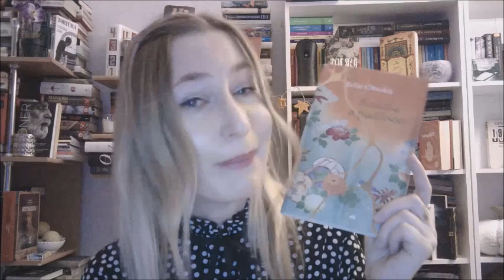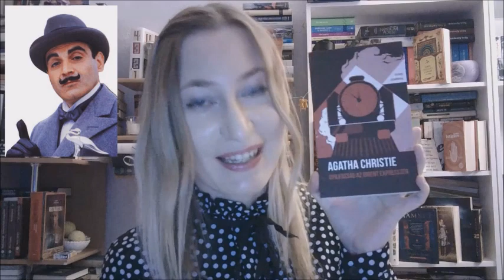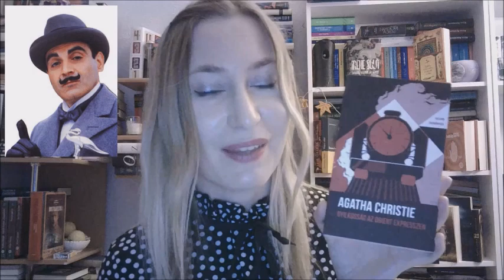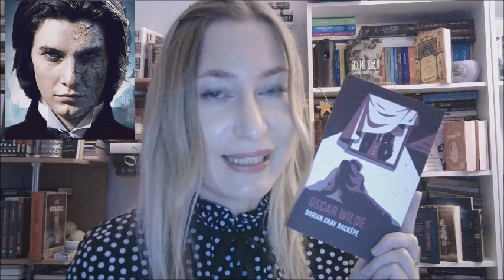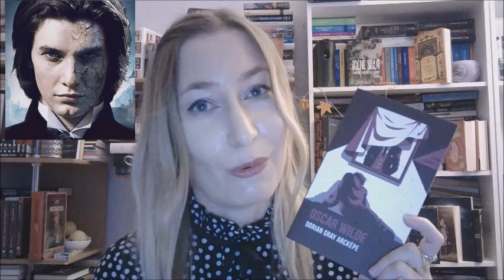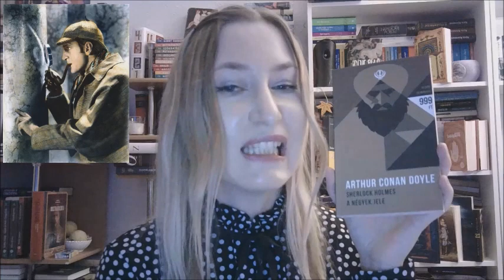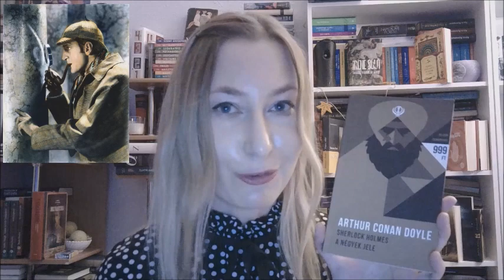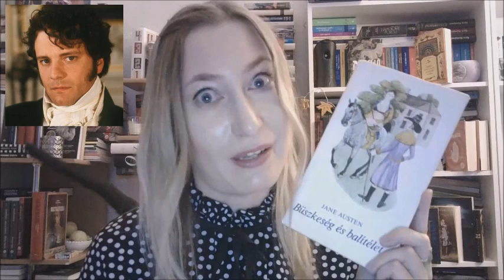♂ 10 fontos férfi/fiú karakter (Nemzetközi férfinap) 👨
Ebben a videóban, nem sorrendben elmondom, hogy kik és miért fontos férfi/fiú karakterek számomra az irodalomban.